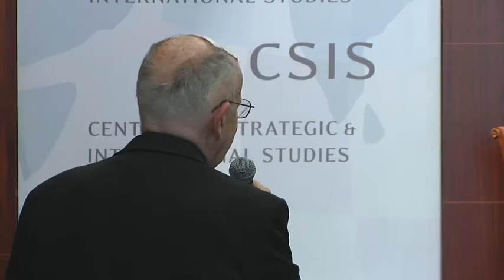Vatican Finance Reform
A conversation with:

René Brülhart
President, Financial Information Authority (FIA) of the
Holy See and Vatican City State

Moderated by:
Juan C. Zarate
Senior Advisor, CSIS
Board of Directors, FIA
Chairman, FDD’s Center on Sanctions and Illicit Finance
Former Deputy Assistant to the President and Former Deputy National Security Advisor for Combating Terrorism

Established in 2010, the Financial Information Authority (FIA) is the Holy See’s arm responsible for confronting money laundering and the financing of terrorism. In 2013, Pope Francis expanded the responsibilities of the FIA to further bring Vatican financial activity in compliance with international standards. René Brülhart is the President of the FIA, having previously served as the FIA’s director, as vice-chair of the Egmont Group of Financial Intelligence Units, and as head of Lichtenstein’s financial intelligence unit. This discussion will cover current efforts to reform Vatican financial processes, as well as the tools being used in the international financial system to confront terrorism,organized crime, and other criminal activity.